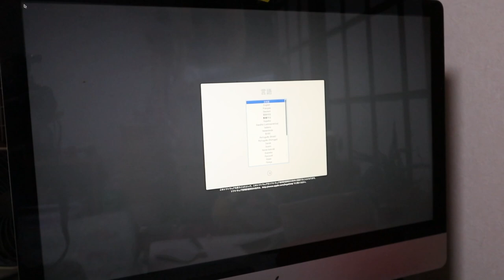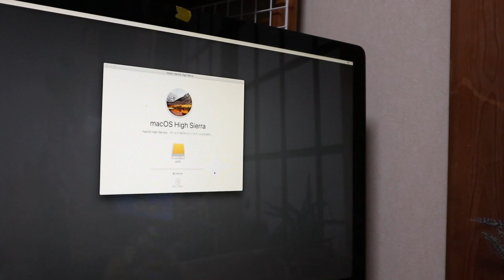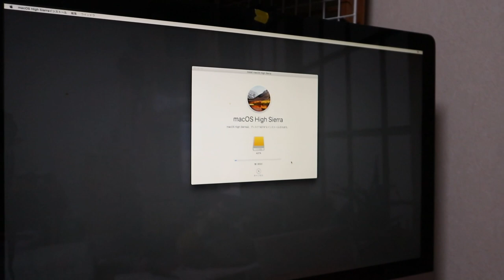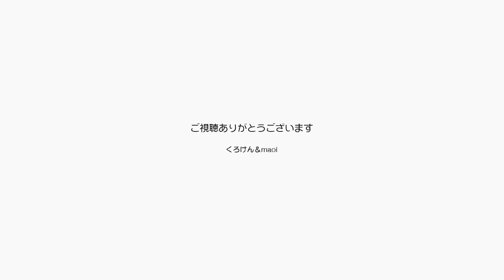台風の音に脅えるジャンくんとポンちゃんを宥める夜【Jean & Pont 1868】2019/9/9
ビュービューと窓を台風が打ちつける中、ジャンくんとポンちゃんがその音に怯えて彷徨いています。
間が悪いことに仕事で使っているmacが故障してしまいました。
くろけんパパはコンピューターの修復に気持ちが行ってしまい台風どころではありませんが、家そのものが揺れるほどの暴風雨でした。
ジャンポン怖かったね、ある意味パパも恐かった。